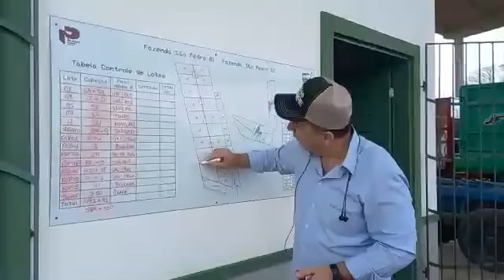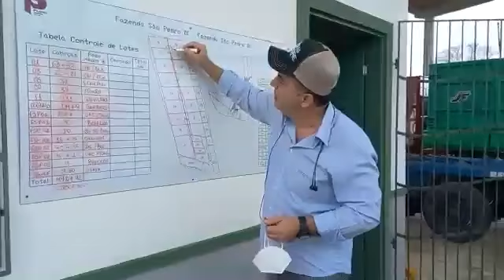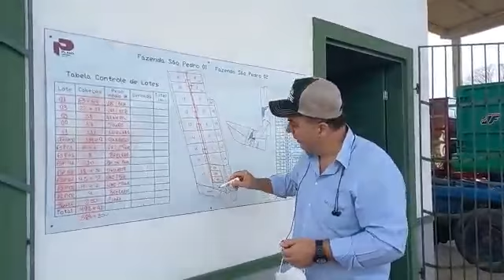Projeto de cerca elétrica!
Como planejar a linha mestre de distribuição do choque!